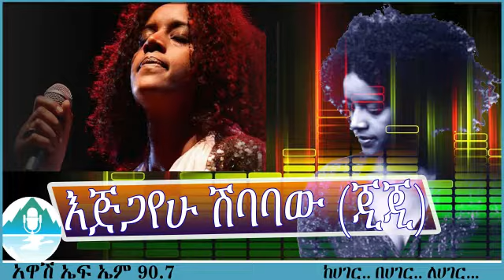"ባለቅኔዋ ሶሪት" የጂጂ ጸሀፊ | የ6 ማዕዘን የእንግዳ ሰዓት!